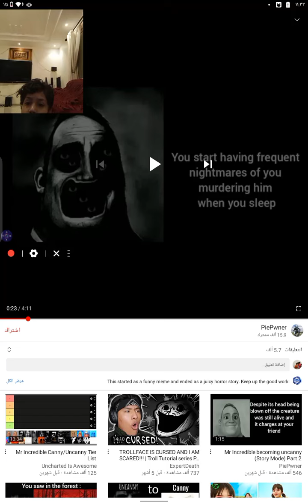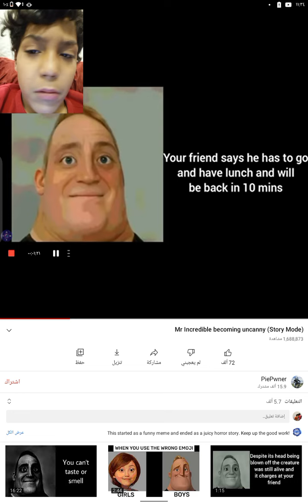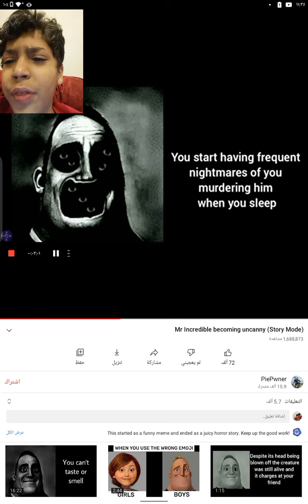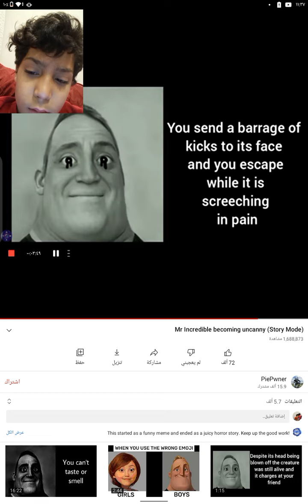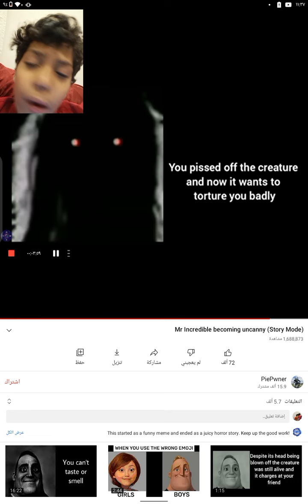mr incredible become uncanny